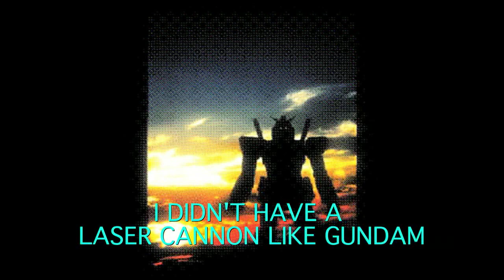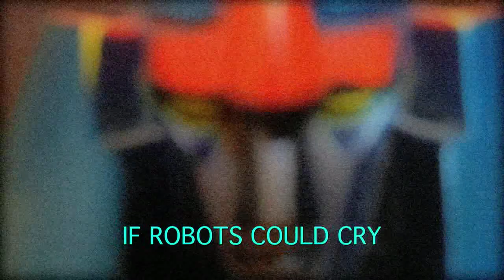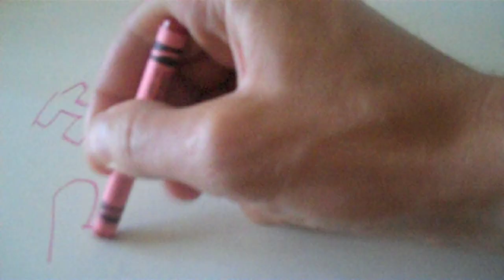I AM ROBOT 僕はロボット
I made this video for a possible museum show using videos shot on the Flip Video Ultra HD.
it's my first time trying to make a story like this in a video.  I wrote it last Tuesday and then made the video on Wednesday and Thursday and edited it on Friday.  It took a pretty long time.
  The footage of Hiroshima and the old robot were taken from public domain videos I found on the internet site below